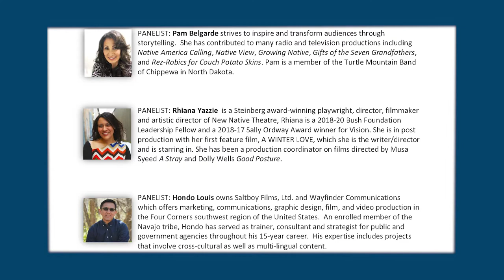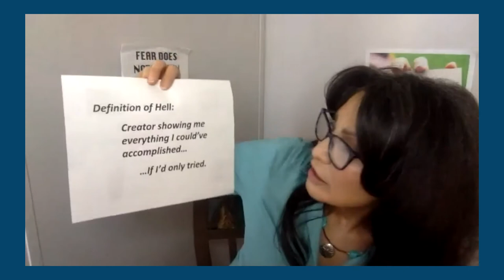2021 PANEL: Respectful Storytelling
THUNDER inDIGIfest 2021 PANEL: Respecting Indigenous Storytelling Traditions with Multimedia Production (Moderator Lyz Jaakola)
Pam Belgarde  Well Native Productions and Vision Maker Media
Rhiana Yazzie  New Native Theater
Hondo  Louis  Saltboy Films and Wayfinder Communications

Fond du Lac Tribal and Community College (FDLTCC) in partnership with the American Indian Higher Education Consortium (AIHEC) and the support of Adobe, WDSE-WRPT (PBS) Minnesota, the Inclusive Design Research Centre in Toronto, Iḷisaġvik College in Utqiaġvik (Barrow) Alaska, and the Tribal College Journal are proud to share with you THUNDER inDIGIfest 2021 an Indigenous Digital Multimedia Festival held virtually on March 26 to 28, 2021.

ABOUT
THUNDER inDIGIfest 2021 was a three-day virtual festival featuring original multimedia productions in PHOTOGRAPHY, AUDIO, ANIMATION, and FILM submitted by students, faculty, and staff from the 37 Tribal Colleges and Universities (TCUs). In addition to the pre-recorded works, there were several live remote events including a Poetry Slam and panel discussions about Indigenous issues in the Digital Age. The goal of THUNDER inDIGIfest 2021 was to provide practical information about what is possible in the various fields of multimedia production as well as inspire participants to explore new ways to tell their stories about their culture, their traditions, their language, and their life.

AUDIENCE
THUNDER inDIGIfest 2021 was free and open to the public. All attendees were required to register online in order to view, listen to, and vote on the multimedia productions submitted by TCU students, faculty, and staff.

JUDGES
Shirley Sneve  Vice President of Broadcasting with Indian Country Today
Gary Farmer   Film, theater, radio, and television actor and musician
Moema Umann  Filmmaker, educator, and media artist
Bradley Shreve  Editor of Tribal College Journal and author
Lyz” Jaakola   Singer, composer, and music teacher

PANELS and PANELISTS
Screening of Missy Whiteman’s contribution to the PBS program “In This Place” and some of her other films followed by Q&A.  Oshkii Giizhik Singers close the first day of the festival
Missy Whiteman Independent filmmaker

The Role of Multimedia Production for Indigenous Peoples in the Digital Age
Gary Farmer           Film, theater, TV actor and musician
Sir Curtis Kirby III   Director of the Ikidowin Youth Theater Ensemble

Jobs in PHOTOGRAPHY
Nedahness Rose Greene    Greene Photography LLC
Paul Trani                  Adobe Creative Cloud Photoshop Expert & Worldwide Trainer

Jobs in AUDIO PRODUCTION
Chaz Wagner  War Bonnet, Star Scream Records, KBFT, Bois Forte Traditional Drum
Jeremy Gardner FDLTCC Ojibwemowining Digital Arts Studio Coordinator

Reporting on Indigenous Issues
Michael LeGarde WDSE/WRPT Executive Producer NATIVE REPORT
Rita Aspinwall  WDSE/WRPT Co-Host NATIVE REPORT
Ramona Marozas WDSE/WRPT Multiplatform Producer

Jobs in VIDEO PRODUCTION
Dawn Mikkelson        WDSE/WRPT Broadcast Content Manager
Hunter Jaakola  FDLTCC alumnus and former WDSE/WRPT intern

How to Succeed as a Freelance Multimedia Producer
Leah Lemm          Radio and podcast host, producer, singer/songwriter
Khayman Goodsky Independent film producer, Duluth Superior Film Festival

Jobs in COMPUTER ANIMATION
Eleanore Falck  Growing Up Ojibwe: The Game, Great Lakes Indian Fish & Wildlife Commission
Maritza Louis  Rez Dog Animation

TCJ Student Poetry Slam
MC
Bryson Meyers, Institute of American Indian Arts

Sacrificial Poet
Scarlett Cortez, former AIHEC slam poet laureate

Judges
Jasmine Neosh, College of Menominee Nation
Lindy Warden, Northwest Indian College
Alexandria Borah, Sitting Bull College
Jessica Penn of Fond du Lac Tribal and Community College

Student Poets
Ellen Maldonado, Institute of American Indian Arts
Amanda Thiebaut, Saginaw Chippewa Tribal College
Dani Kouyoumdjian, Tohono O’odham Community College
Micheryl Miller, Navajo Technical University